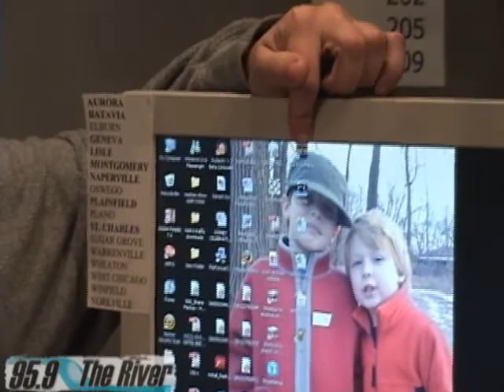2-11-09 - 95.9 The River - Danielle at Night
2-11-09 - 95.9 The River - Danielle at Night